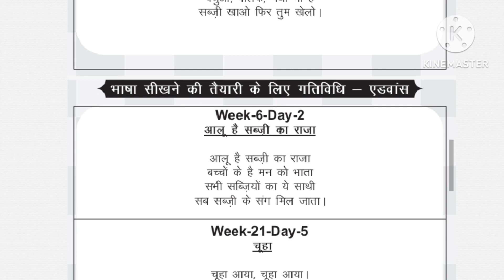Aaloo Hai Sabji Ka Raja done by thakurswatisingh आलू है सब्जी का राजा कविता Kids Poems & activities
fln story, fln story udte phool, fln story moti aankhon wali chidiya, fln story swadisht paratha, fln story kheer, fln story tiffin box, fln story gudhal ka paudha, fln story chipki, fln story chutney, fln story pairon ki chhap

kids poem in hindi, kids poem, kids poem in english, kids poem video, kids poem in urdu

बालगीत हिंदी, बाल गीत बाल गीत, बाल गीत गुजराती, बाल गीत खोरठा, बाल गीत वीडियो, बाल गीत मराठी डान्स, बालगीत मराठी, बालगीत मराठी वीडियो, बालगीत कार्टून, बालगीत

बाल कहानी, बाल कहानी इन हिंदी, बाल कहानी पंचतंत्र, बाल कहानी वीडियो, बाल कहानी हिंदी, बाल कहानी कार्टून, बाल कहानी बच्चों की, बाल कहानी हिंदी में, बाल कहानियाँ शिक्षाप्रद, बाल कहानी दिखाइए